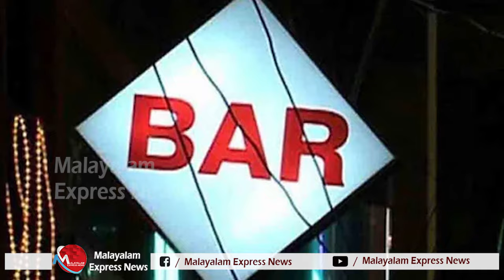സർക്കാറിനെ കുലുക്കാൻ നോക്കണ്ട. നടക്കില്ല I Kerala bribe issue 1 LDF Government